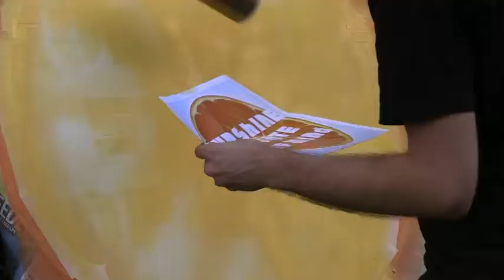Artists SKIP and Swamburger Paint for 20 Hours at Orlando's Death By Pop-Up Shop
Can you imagine painting for 20 hours straight? And then trying to sell the work? That's what Orlando artists Skip and Swamburger did during a 20-Hour Painting Competition at Death By Pop-Up Shop in Audubon Park.